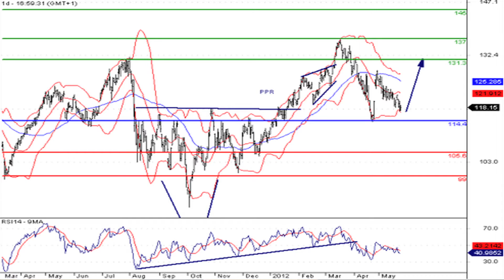Le JT des produits de bourse